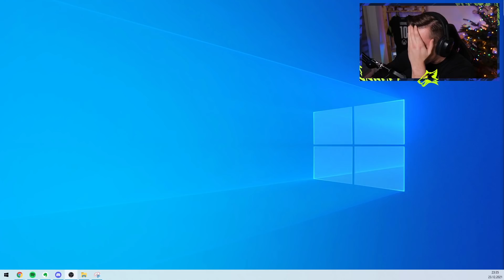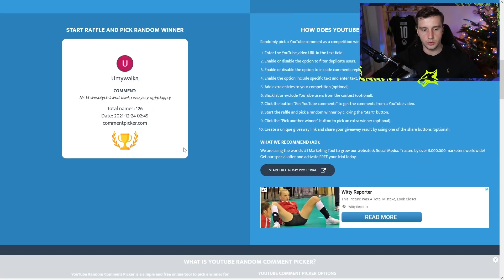HOHO! ZROBIŁEM SBC o IKONĘ & PACZKI SEZONOWE za 100k! FIFA 22 RTG #65